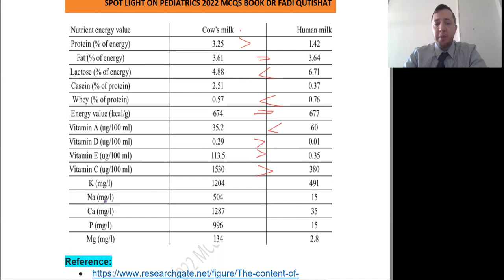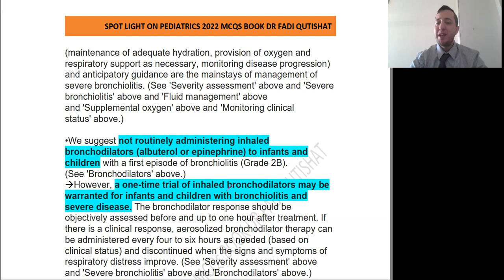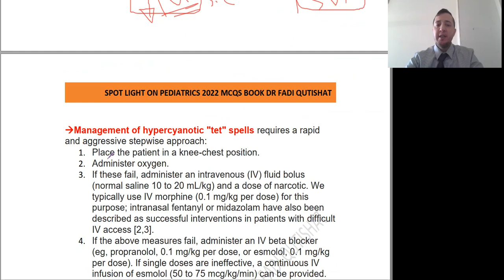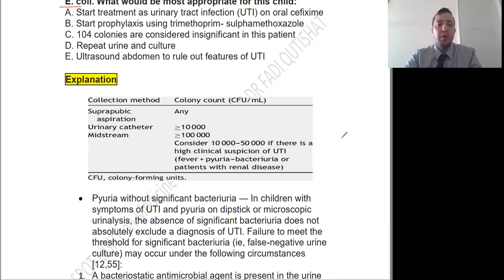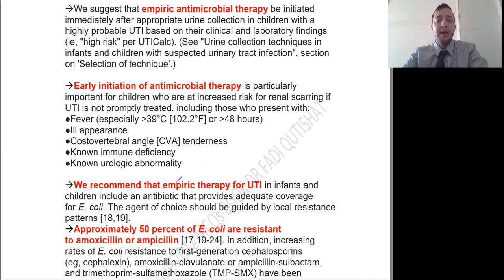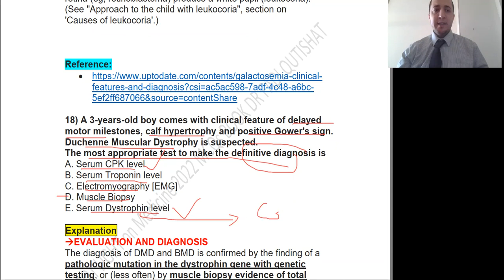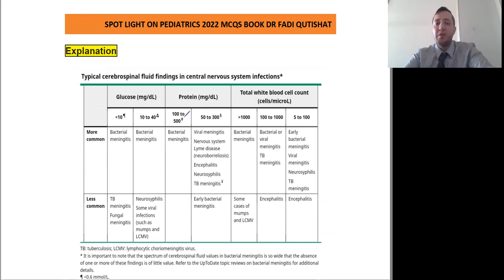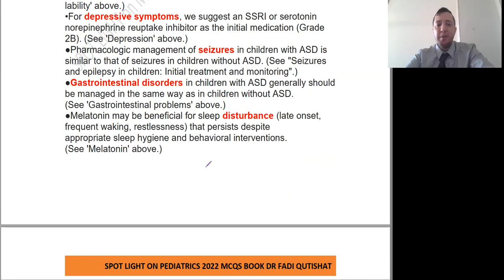Pediatrics 12 2021 Part B Dr Fadi Qutishat